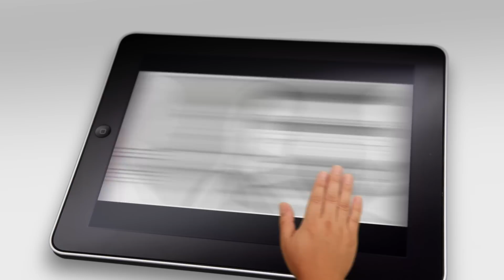Slide it. Love it. [Sistemas de puertas correderas]: Una historia de amor.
Nosotros deslizamos...
... nuestras gafas de sol hacia arriba (o hacia abajo) para poner ojitos a alguien.
... para ofrecer un café a un amigo, simplemente como muestra de cortesía y para compartir un rato agradable.
... la puerta de un armario ropero para esconder nuestra ropa de la vista de los demás.
... para cerrar las puertas y disfrutar de un tiempo a solas.

En Hettich nos encanta deslizar. Especialmente cuando se trata de tecnología para el mueble, "Technik für Möbel". Desde hace generaciones sabemos que los sistemas de puertas correderas ofrecen múltiples ventajas y opciones para la sala de estar, el dormitorio, la oficina y la cocina.

Por tanto, ya iba siendo hora de que os mostráramos esta breve y divertida historia de amor. ¡La siguiente generación de sistemas de puertas correderas estará muy pronto con vosotros!